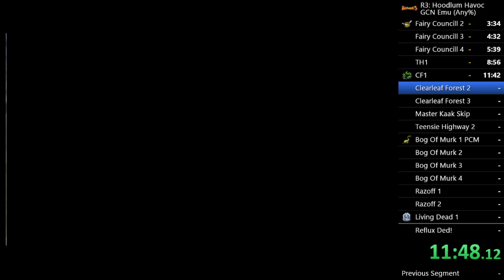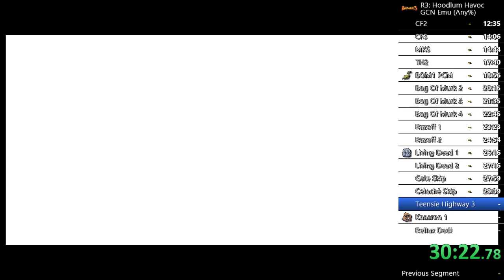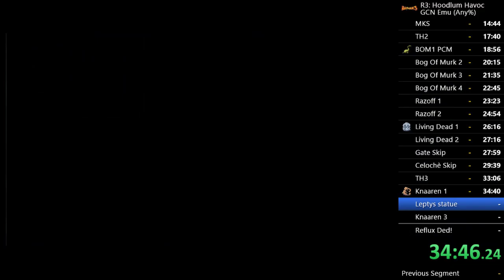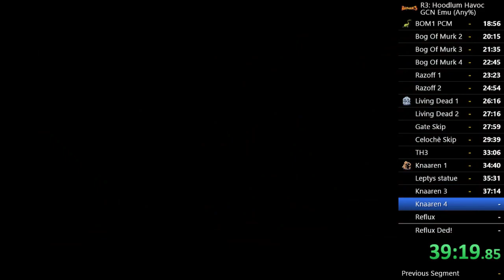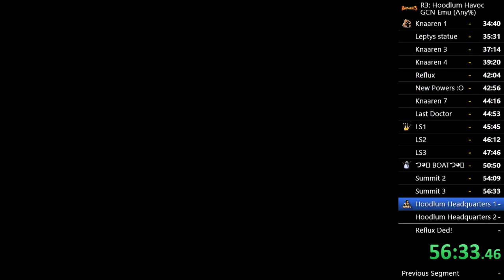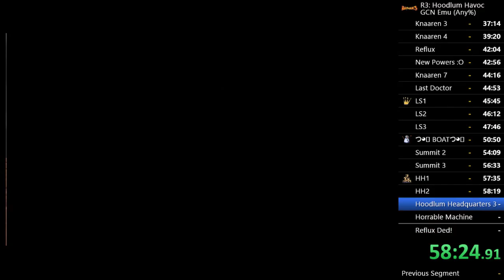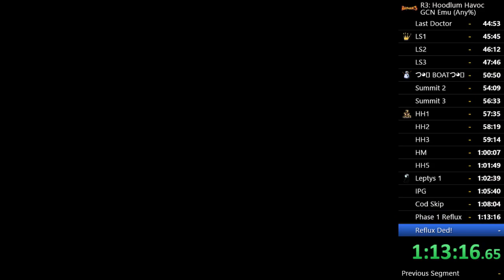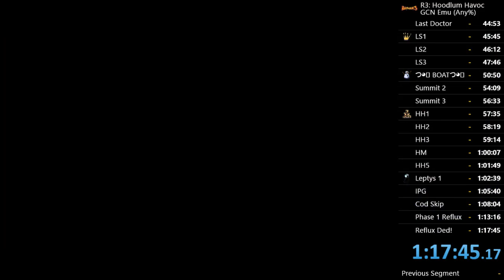Rayman 3 Any% (1:17:45.03)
I tried to recalculate the time with as much precision as possible knowing that I started the timer 11 frames too early and stopped it 2 frames too early.